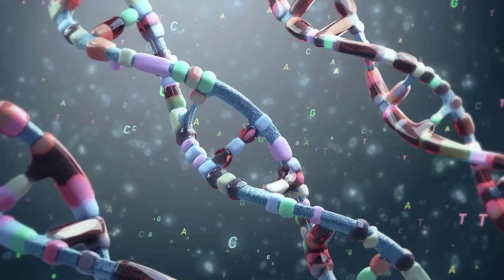Cherry Blossom 2022 🌸||The most Beautiful flower in the World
cherryblossom are a Symbolic flower of the Spring,A time of renewal and the fleeting nature of life. Cherry blossom trees bring billowy pink and white Bloom in the Spring.The National flower of japan , the cherry blossom or Sakura, represents a time of renewal and optimism.